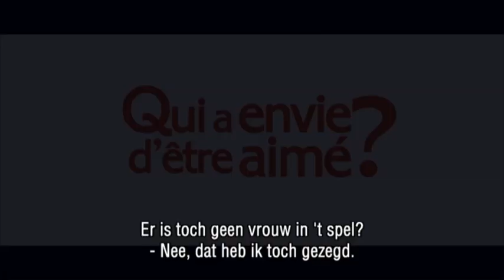Filmtrailer Qui a envie d'être aimé (RKK)